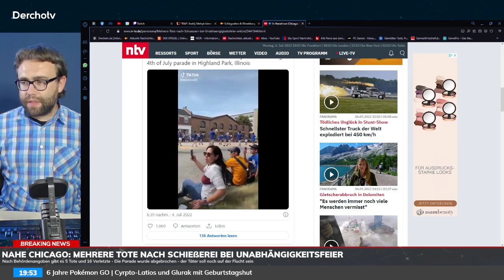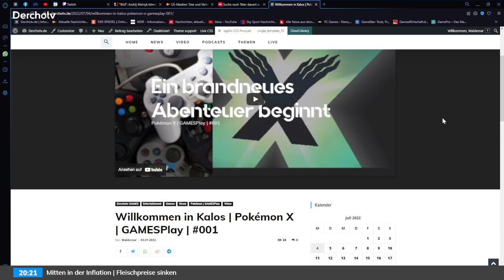Konzertierte Aktion gestartet, HBO Max stoppt Produktionen | UPDATE vom 04.07.22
Die konzertierte Aktion wird gestartet, HBO Max stopp in Teilen Europas die Produktionen und ein russischer Eishockey-Spieler muss seinen Wehrdienst antreten.

UPDATE – Die Newsshow | montags, mittwochs, freitags und am Wochenende um 19:50 Uhr live und später auf Derchotv.de und YouTube.